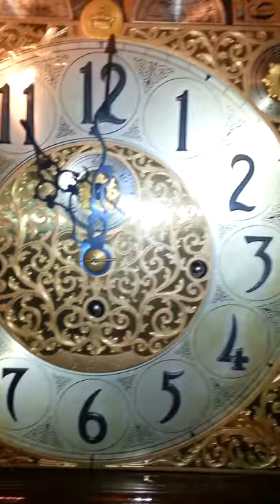HERSCHEDE 9 TUBE/TUBULAR GRANDFATHER CLOCK,"VIRGINIAN" MODEL NO. 276 Circa 1940s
Please check out this clock as well as the other clocks I have listed on eBay.  This is the Whittington Chimes.